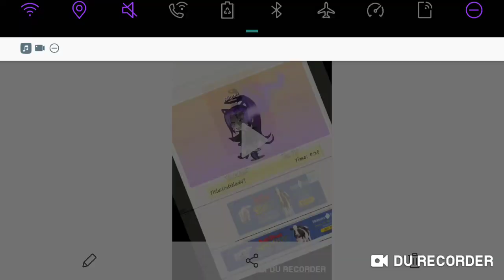Hide Amd Seek GLMV (Read Desc)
Title: If Mew Meow~Kun Didn't Love Mig

I spent SOOO long to make this GLMV and I HOPE this got out at 12:00 PA time. I know it isn't October... But I REALLLLLY couldn't wait to make this!! So uhhmm.. Yeaaah hahaha
Welllp I'ma sit here and wait Untill it's New Years... *patienly waits*

MEH I DON'T WANNA WAIT, BUT I WILL!!!

Hope Y'all Enjoyed My VERY FIRST Gacha Life Music Video!!
This is the LONGEST description I've EVER made... Uuf I'm Wasting my time! YaY!!!

Uh Dis Is Deh EnD oF DeH Description...

NOT

Oh.. And should I stand up to my "Ex Crush" (Slap Punch Studios, you know who I'm talking about) (our classmate who sits directally across from you on your left in your table group) Should I Stand Up To Him For Prettu Much TAUNTING Me?? Yes or No?

HAPPY MEW YEARZ!
          -Mew Meow~Kun and Mig~Chan

P.S. I forgot that she had a knife but... She stabbed Mew... And choked him... YeAh! Mig is very psychotic. Uuf. (Btw I'm 11 and some adults can't spell these big words... That's concerning...)

P.S. again. Every time i looked at the clock I was like 😱 and 😃😃 combined... Again... HAPPY MEW YEARS